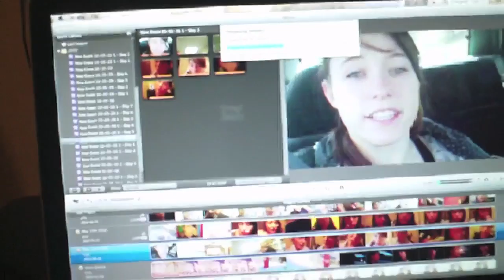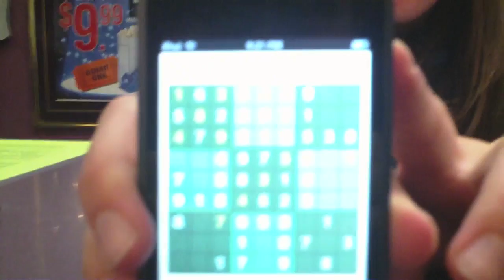Drunk Lady drives May 23rd 2010